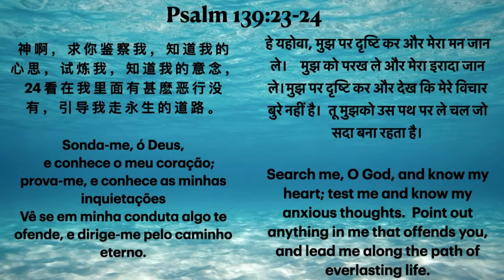Mending: Self Aware - May 1, 2022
Speaker: Rob Nylen